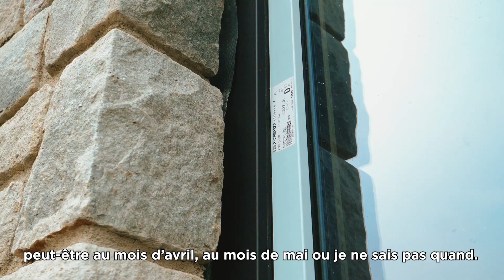La maison de Sacha et Martin - La pose des châssis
Maintenant que les châssis sont posés, la façade de la nouvelle maison Sacha et Martin se dessine de plus en plus.

Pour quels matériaux ont-ils ont opté et pourquoi ? Découvrez-le dans cet épisode !